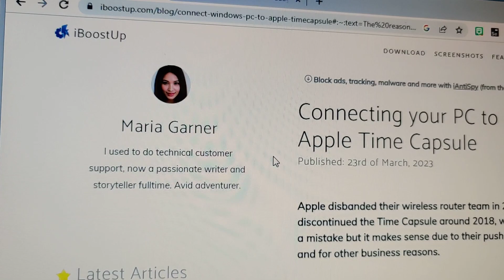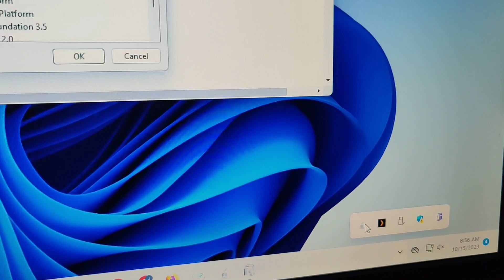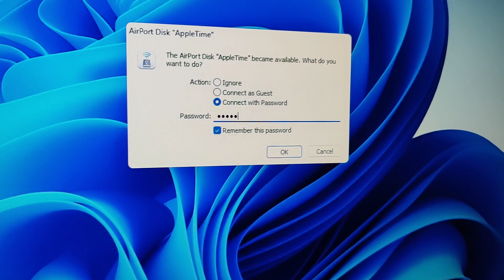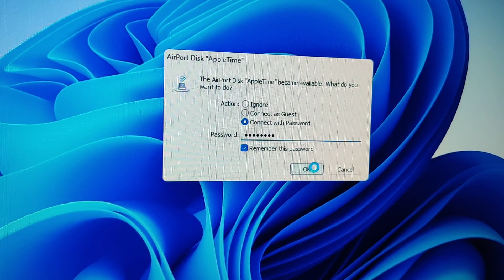Can't access time capsule. enable smb1 on Windows features for Windows 11 maybe 10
If you're trying to access your apple network hard drive (time capsule) and it doesn't work on windows 10 or 11... it could be because the SMB1 protocol is by default DISABLED on newer windows installation.

I was surprised after installing windows 11 and getting the error:
  "Unknown user, incorrect password, or login is disabled.
Please retype the login information or contact the disk administrator (384)"